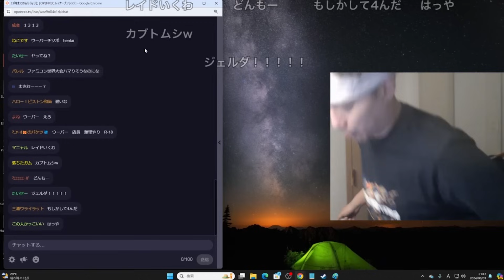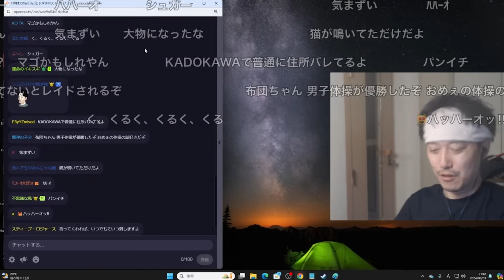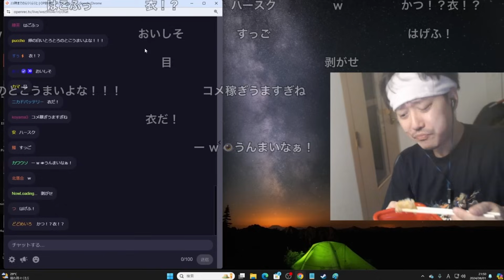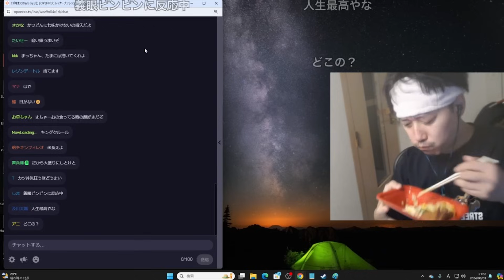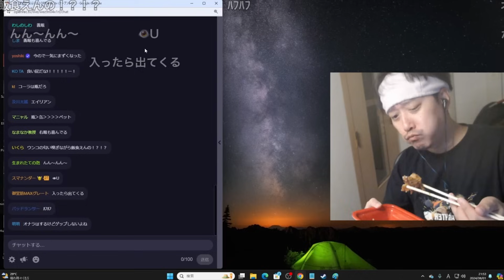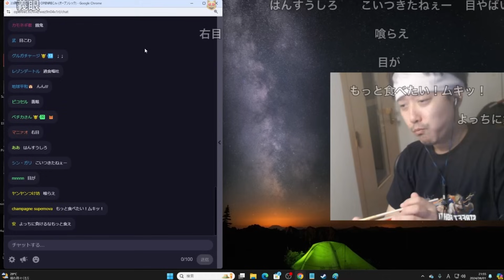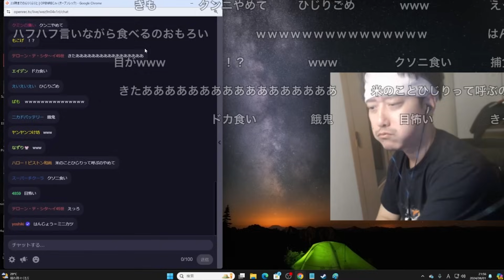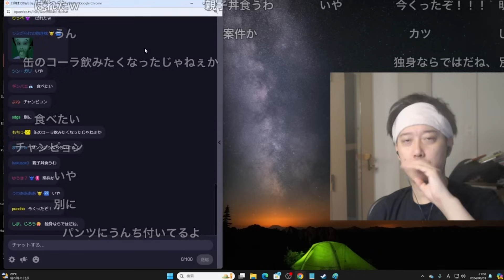布団ちゃんによる深夜のカツ丼トークまとめ 2024/08/01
布団ちゃん
OPENREC.tv